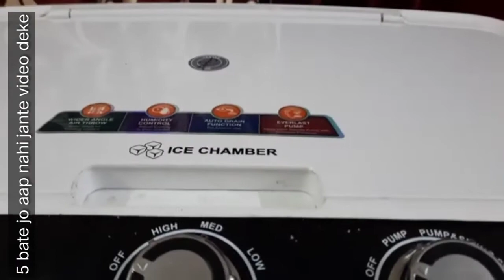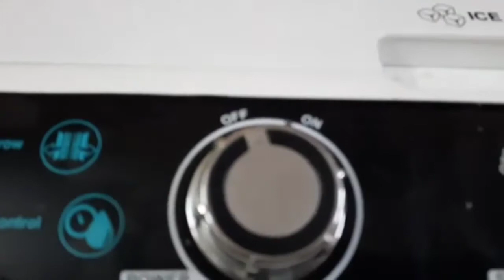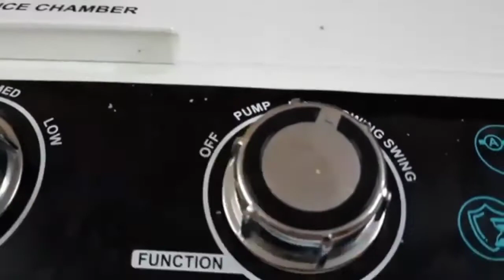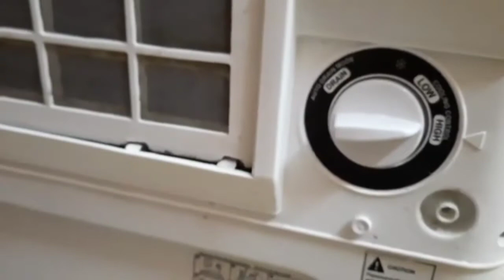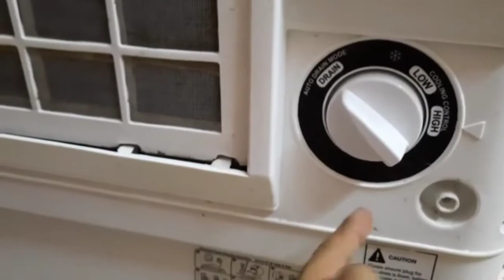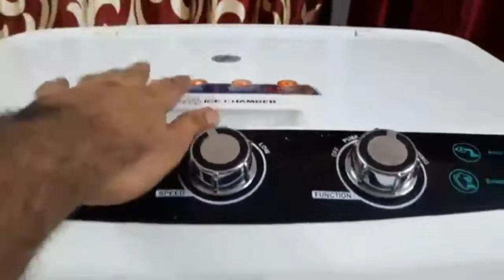crompton cooler | Huge AirThrough & Cooling - Crompton Ozone - 88 -100Liters || Review 2022